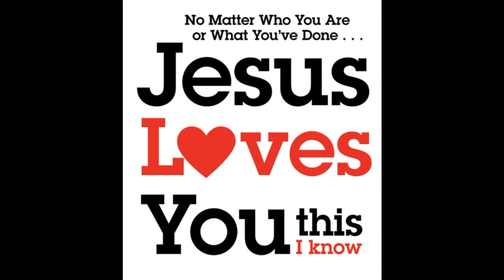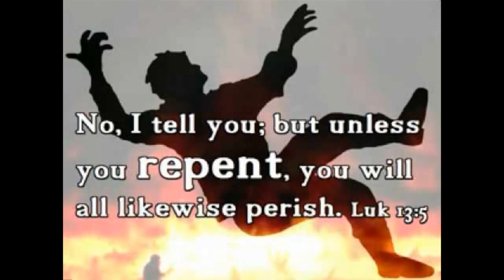Staying Strong When God Is Silent -- Carter Conlon